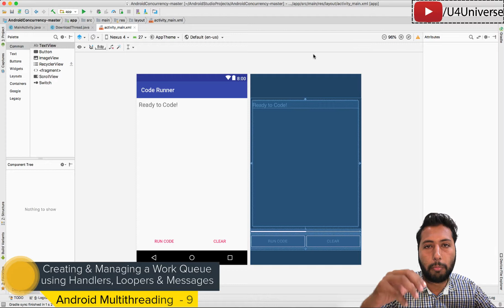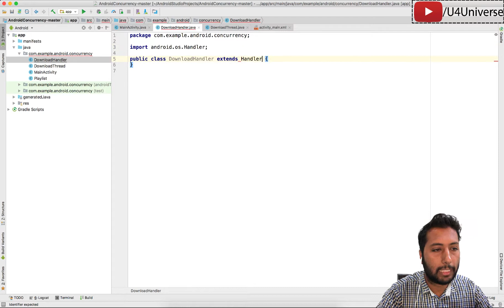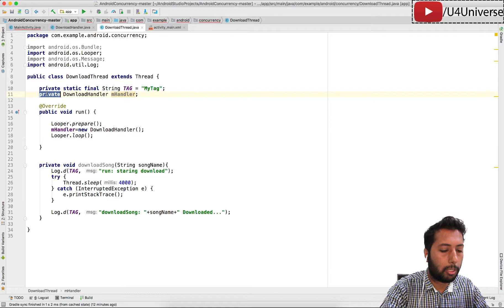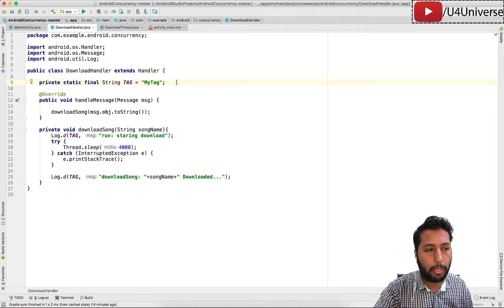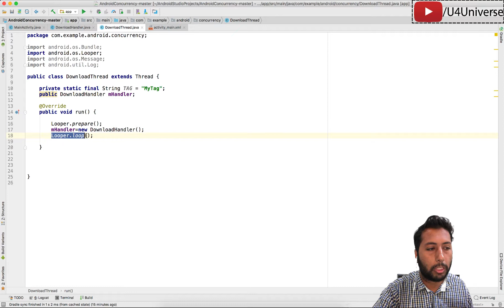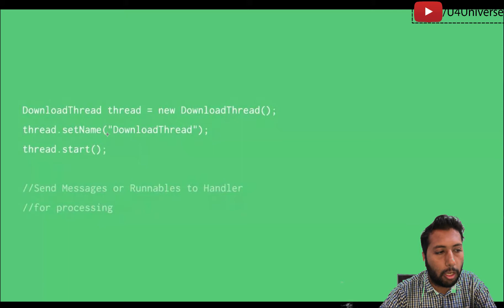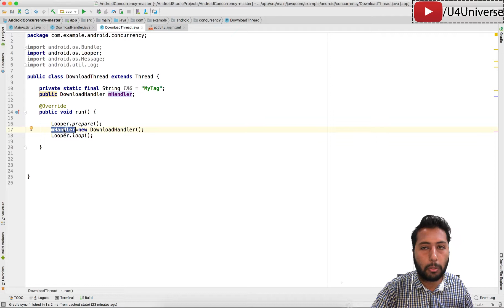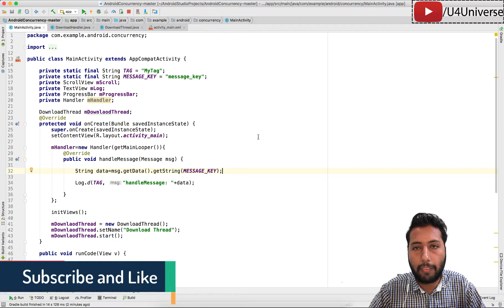Android Threads & Services-9 | Create & Manage Thread's Work Queue with Handler & Looper |U4Universe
In this video, we'll learn how to create & manage a thread's work queue using Handlers, Loopers and Messages in Android.

                                              Happy Coding!